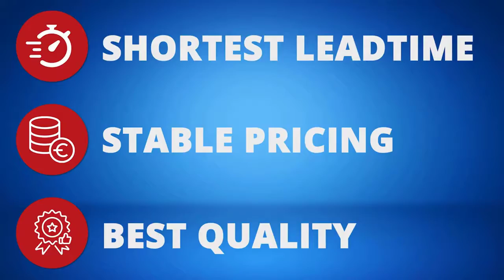SMD Screen in Pakistan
We deal in all Kind of Indoor Led Screen, Outdoor Led Screen, Smd Led Video Wall, Indoor Smd , Outdoor Smd Screen, Digital Billboard , Commercial Display, Digital Sign-pole, Smd Screen and all digital Signage Solution.
Mustang Communication!